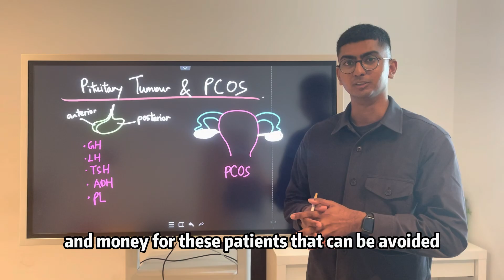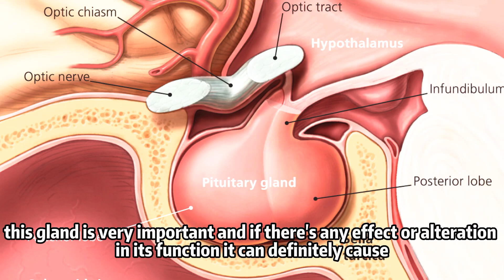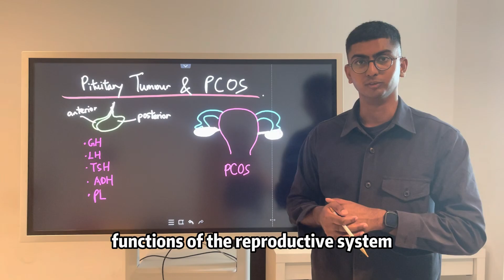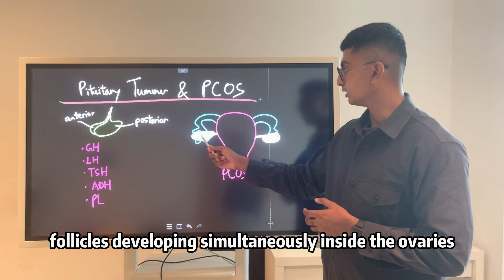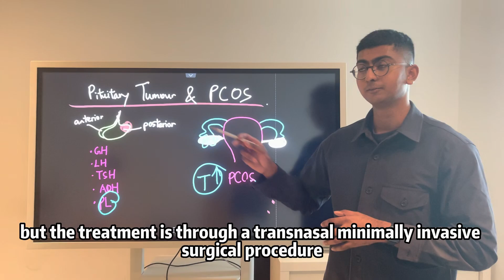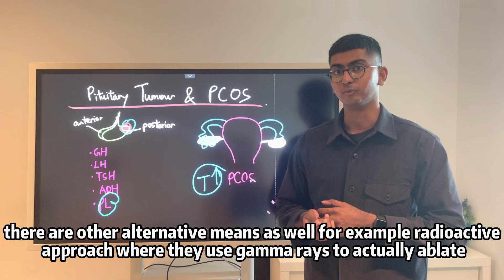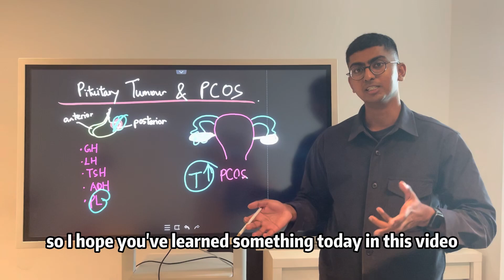Pituitary Tumor & PCOS Differential Diagnosis - Antai Hospitals